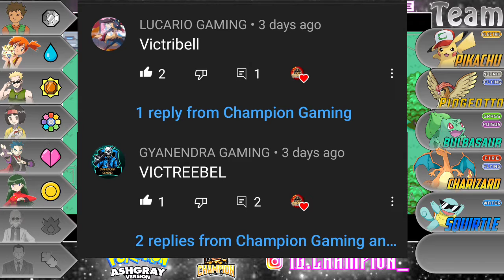Pokemon Ash Gray Episode 56 " Aaj hoga Ultimate Test! " In Hindi | Ash Gray Hindi Gameplay Series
Pokémon Episode  " Aaj hoga Ultimate Test!  " " The Ultimate Test " In Hindi | Ash | Indigo League Admission Center Test | Pokemon GBA Ash Story Game | Pokémon Ashgray Version Gameplay Hindi |
 Ash Gray episode in hindi |

In Today's Episode:
Arriving at a kindergarten, the heroes meet Timmy, who wants to meet a Meowth who saved his life once. Team Rocket overhears this, and Meowth plays as the hero who saved Timmy — all to get the heroes into a trap...

✴️ Edited on :
: Kinemaster :
: PixelLab :
: PSCC2019 :
: Background eraser :

📱 DEVICES :
° Moto G60

🛑Become the member of champions army by *subscribeing*  the channel .

 🚩Champions army mission no 1.

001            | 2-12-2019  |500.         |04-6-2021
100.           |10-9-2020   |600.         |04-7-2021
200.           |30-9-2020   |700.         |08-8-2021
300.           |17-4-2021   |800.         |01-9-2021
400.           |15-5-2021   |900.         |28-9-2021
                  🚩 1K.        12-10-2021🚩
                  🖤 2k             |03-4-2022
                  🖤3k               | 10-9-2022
.mission in progress.

a use permitted by copyright statute that might otherwise be infringing.